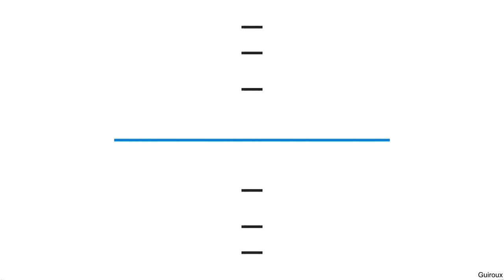VIRGINIE HILSSONE POUR LE JOURNAL MÉTÉO DE LA FIN DE MATINEE ET LE JT DE FRANCE 3 LE 4 JUILLET 2021